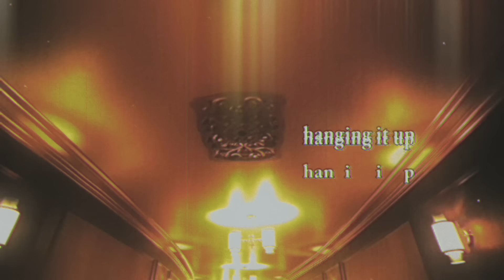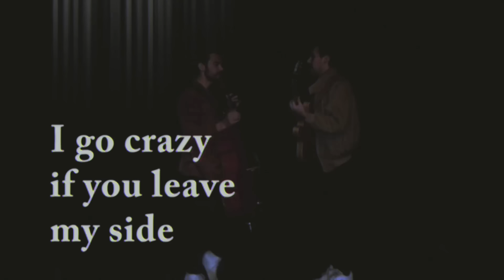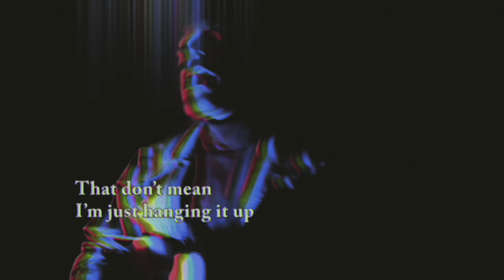Tall Heights - Not Like It Was (Lyric Video)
Stream ‘Not Like It Was,” from Tall Heights new album, “Pretty Colors For Your Actions” here for more